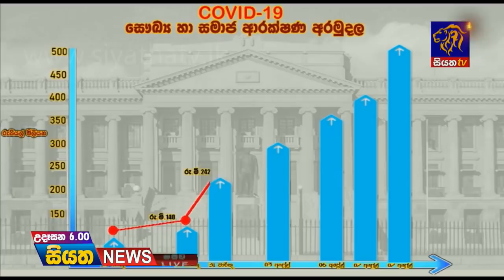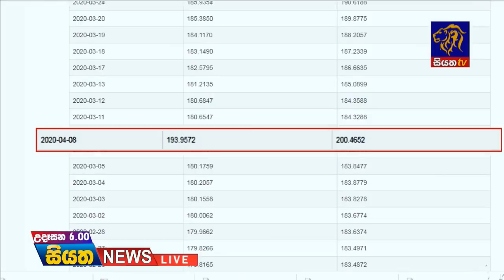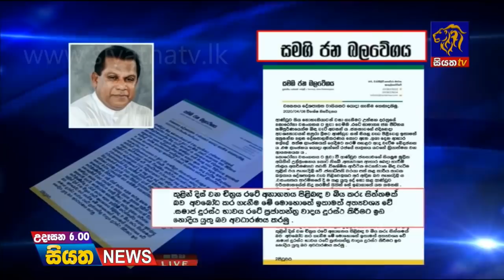Siyatha News | 06.00 AM | 09 - 04 - 2020